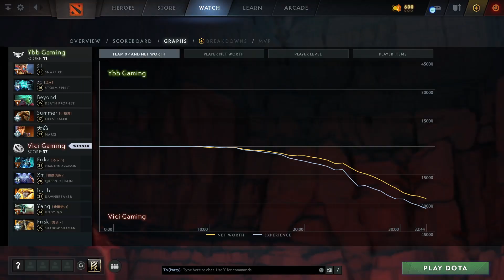Ybb Gaming vs Vici Gaming (1 игра) | ХАЙЛАЙТЫ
Snapfire, Storm Spirit, Death Prophet, Lifestealer, Marci
Phantom Assassin, Queen of Pain, Dawnbreaker, Undying, Shadow Shaman

CN TI 11 Regional Qualifiers, dota2

SJ, zc, Beyond, Summer, ??
Ybb Gaming vs Vici Gaming (game 1)
Erika, Xm, b a b, Yang, Frisk